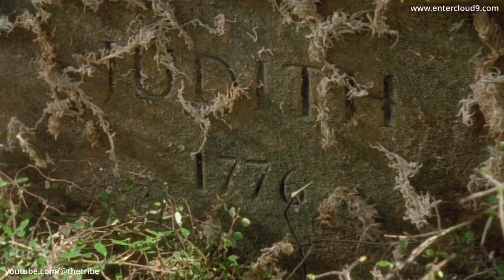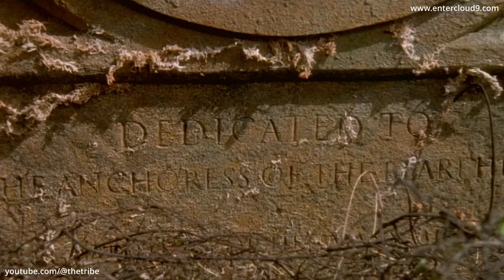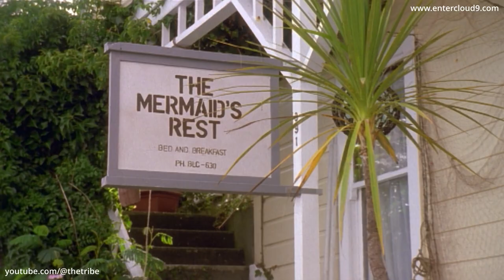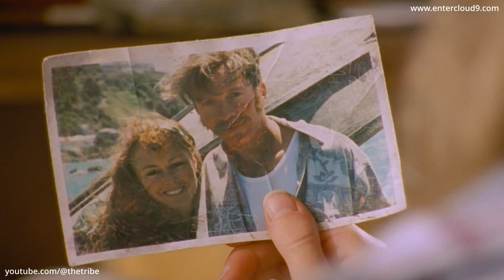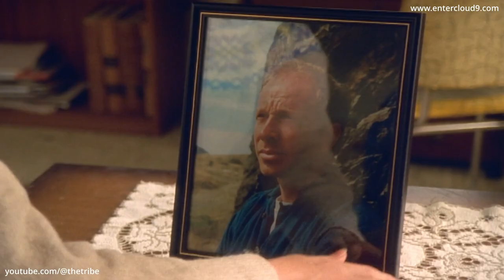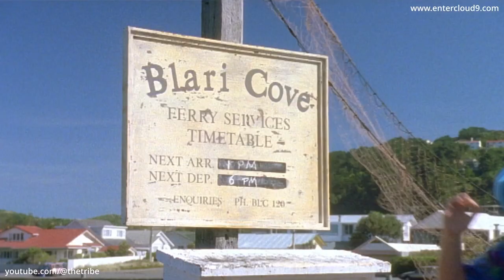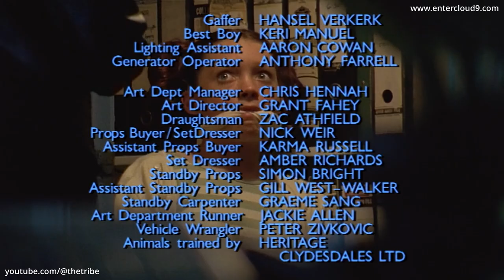William Shatner's A Twist in the Tale - The Anchoress (HD)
Episode preview - Cindy and Jonathan live in a small seaside village with their fisherman father, Bob. Business has been poor lately due to the waters being fished out. Their luck changes when Bob brings home a very special catch - a merman. There are many superstition and fables surrounding the existence of the strange creature. But the family's newfound fortune might come at an unacceptable cost.

Series info - Known to worldwide audiences as the iconic Captain Kirk from the legendary sci-fi series Star Trek, William Shatner stars as the enigmatic Storyteller in this enchanting anthology series which will take the audience on a magical journey – into their imagination – and far beyond.

Set in the past, present and future the series will challenge, stimulate, entertain – and surprise – both adults and children of all ages.

The Storyteller acts as a narrative guide on a trip of intriguing tales, good times and bad and out of this world experiences, seen primarily through the eyes of a child. Each self contained story has one thing in common - a twist in every tale.

🎬 Watch William Shatner's A Twist in the Tale 🎬
William Shatner's A Twist in the Tale has been lovingly remastered for the digital era and the entire series can now be watched (without any ads) in high quality HD via Cloud 9's Vimeo channel, to stream or download (availability varies country to country due to rights and licensing). The complete series is also available on video on demand & streaming platforms and broadcasters (again, subject to availability in different territories).